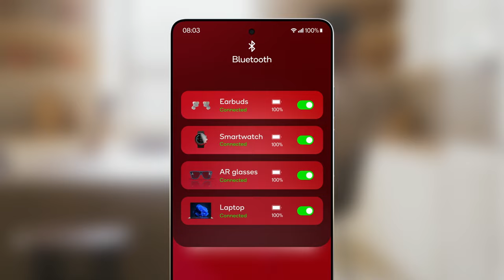Snapdragon Seamless: your devices, connected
Announced at Snapdragon Summit 2023, Snapdragon Seamless is a new way to connect your Snapdragon powered devices for a more intuitive and integrated experience.

With Snapdragon Seamless, your Snapdragon powered devices — across manufacturers and operating systems — become part of an interconnected ecosystem. Smartphones, laptops, XR devices, smartwatches, and earbuds can now easily connect and transfer content between devices, thanks to Snapdragon.

This ecosystem allows you to easily screen share between your smartphone and laptop, maximizing your screen capabilities. Your listening experiences now intelligently move with you, as your earbuds can intuitively switch between your smartphone and laptop. Even your XR experiences become enmeshed in the Snapdragon ecosystem, able to sync with your smartphone and smartwatch.

This is all possible thanks to Qualcomm’s low-power, low-latency Bluetooth and Wi-Fi connectivity. This connectivity, in addition to the always-sensing capabilities from the Qualcomm Sensing Hub, enables proximal discovery, allowing your smartphone to sense, display, and connect to nearby devices.

With screen sharing, smart audio, and an interconnected Snapdragon ecosystem, Snapdragon Seamless delivers an intuitive and integrated experience across Snapdragon powered devices.